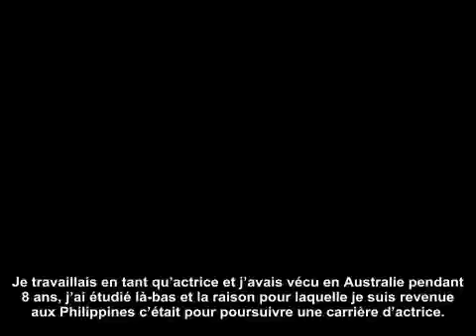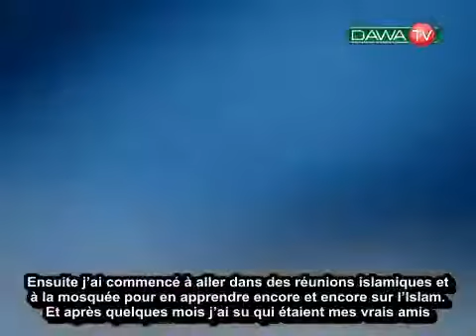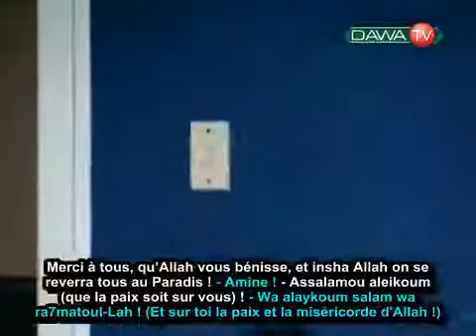A en pleurer La conversion émouvante de l'ex actrice Padilla